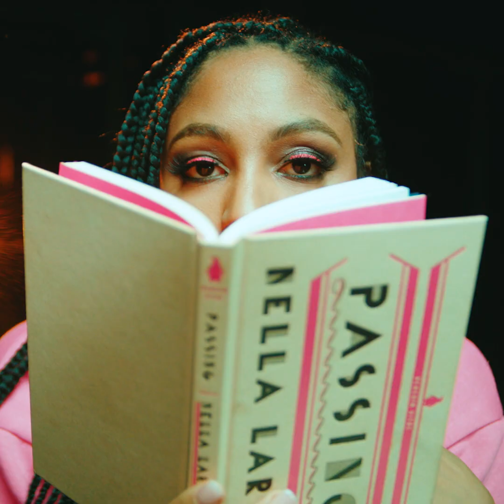All Ways Black Cypher 2022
This year on All Ways Black we are going to continue doing what we do. Celebrating Black writers and the readers who love them. Centering Black joy, love, and excellence.  Pushing the envelope, accidentally ripping it, throwing it away and then using a different container that can hold the swag. Amplifying. Agitating. Celebrating. So, what are you doing? Roll with us, it’s going to be a good time.

Shoutout to the crew for making this cypher come to life:
Director: Cody LaPlant
DP: Kyle Kudos
1st AC: Steven Cleavland
Gaffer: Spencer Ortega
Grip: Xavier Whittaker & David Naida
PA/BTS: Christie Suchomel
Location Manager: Angela Warren
Recording and Mixing: Jesse Carl and Timothy Wolf
Editor/Color: Cody LaPlant